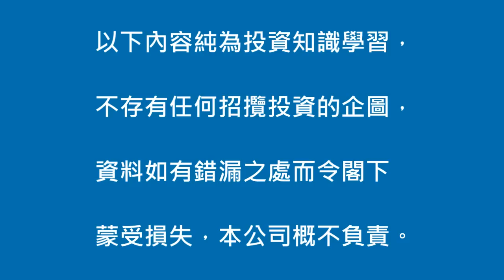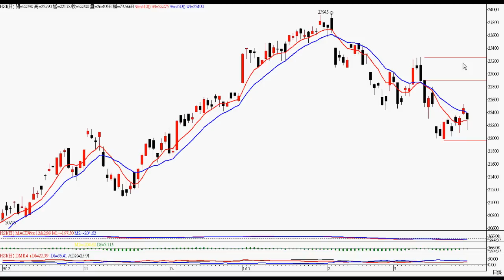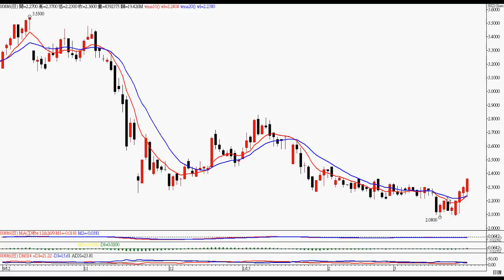2013年3月28日港股投資 － 智才投資學會 ( 羅振邦窩輪投資課程 )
留意 886)銀基集團，詳情請看影片 。  (僅作參考，風險自負)